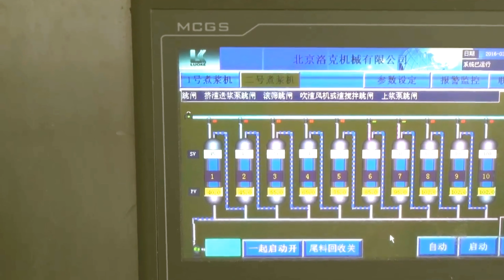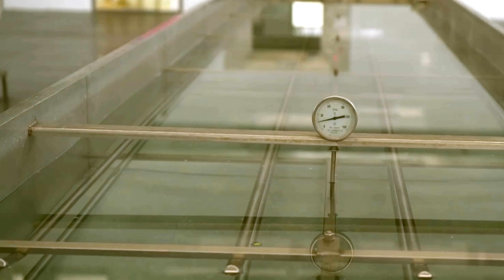How the Chinese Tofu is made from A to Z food making packaging line Cómo se hace el tofu